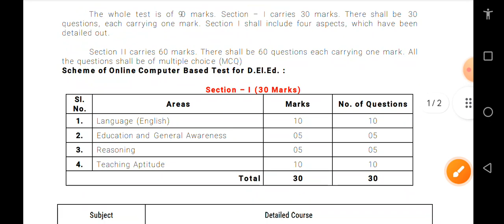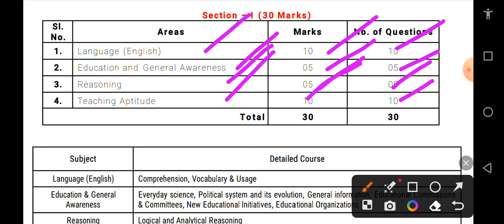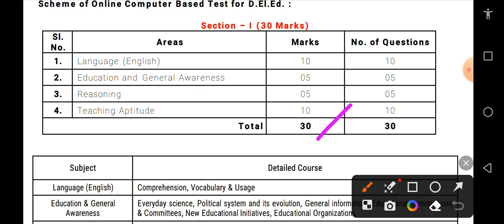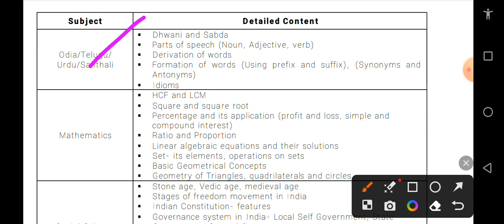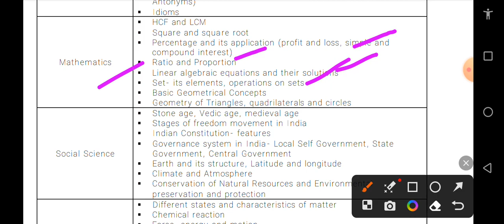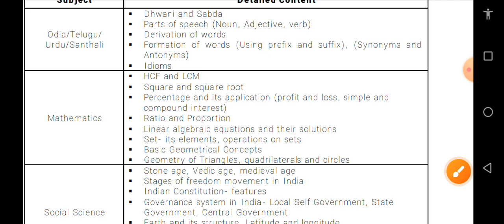CT EXAM 2024 SYLLABUS ||ODISHA CT SYLLABUS 2024 ||D.EL.ED SYLLABUS 2024 ||CT EXAM 2024 NEW SYLLABUS